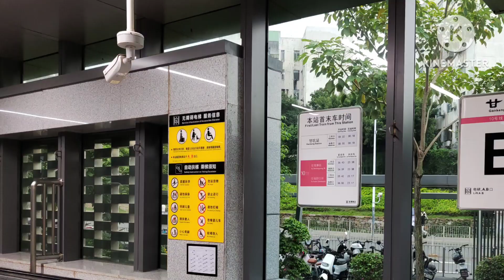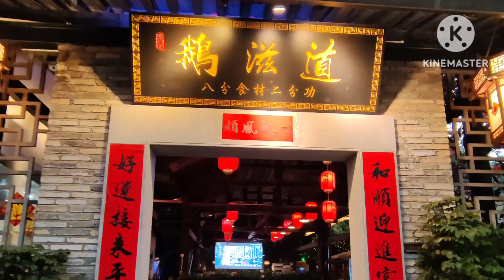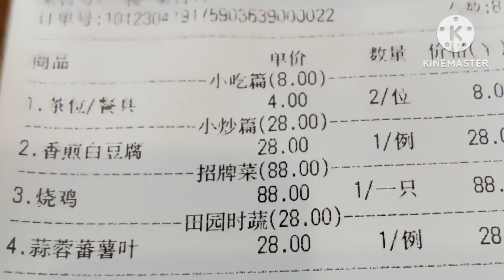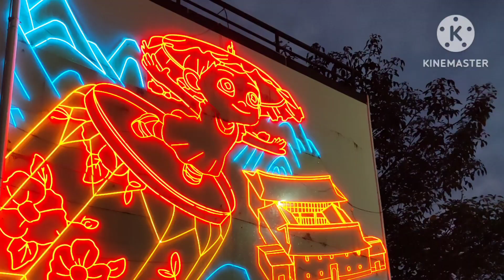甘坑夜遊之住宿篇 l 南香樓藝術酒店 l 鵝知道燒雞晚餐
甘坑古鎮夜遊一之住宿篇
大約五點鐘才到甘坑古鎮
由於落雨,
第一時間到酒店取房
預訂了南香樓藝術酒店
由於此酒店較鎮內的酒店新
而且位於中心位置
到附近景點比較方便
而且食肆亦都位於附近,
我覺得非常方便,
酒店價錢已包早餐大約$420
由於入住時間不同,
酒店價格會不同
晚餐我到對面餐廳鵝滋道！
曾多次路過想食此店燒雞
燒雞脆皮,肉嫩多汁才¥88,
還有豆腐及蕃薯苗！
晚餐後可於鎮內夜遊非常舒服👍
我房問望到外面風景很美！
早餐酒店會給予以維碼,
可於客家鳳凰餐廳用餐
掃碼可入！
早餐是中加西歺合壁
有牛奶有白粥及油菜一碟
若要在甘坑睇夜景
我建議訂酒店住一晚
既舒服又可以睇到靚景
也不用太趕急
早上人流不多
感受到另一番甘坑美景.

更新
甘抗地鐵B出口有免費小巴接送客人到甘坑古鎮